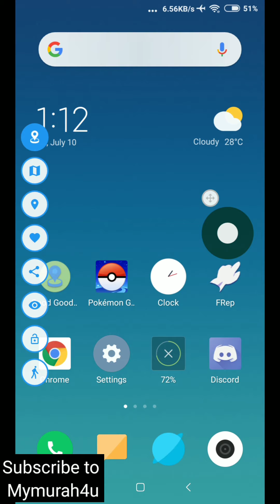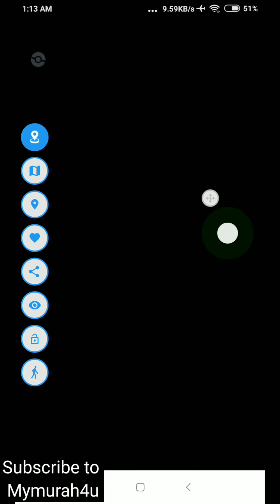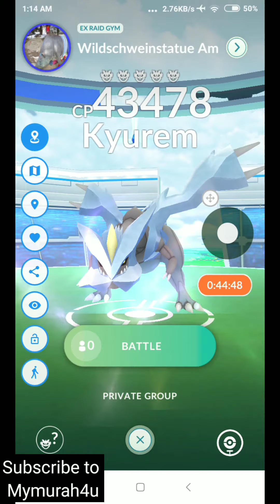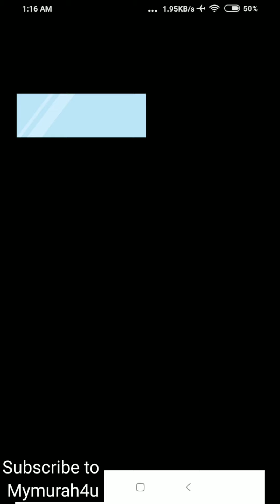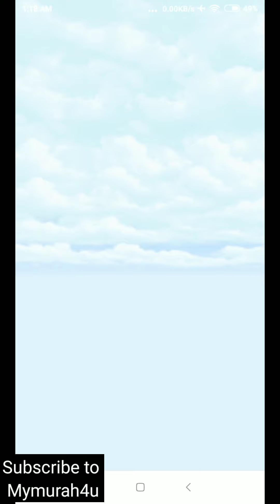Spoof Pokémon GO 2020 - How to fly & raid T5 new legendary Gen 5 Kyurem via GPS JoyStick! 闇黑酋雷姆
Spoof Pokémon GO 2020 - How to fly & raid T5 new legendary Gen 5 Kyurem via GPS JoyStick!Gotcha!闇黑酋雷姆